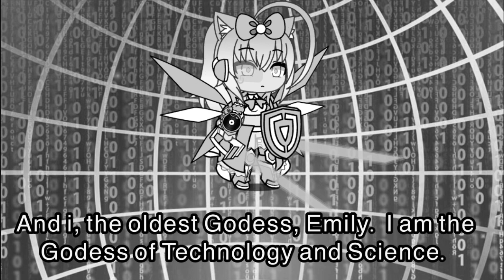A New Generation (Part 4) // Gacha Life Story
Hey guys. We, C & C Sisters have uploaded Episode 4 of A New Generation. In this Episode Lisa, Luna and Lucinda reunite as sisters and discover their past with the help of Emily. We hope that you can enjoy this video.